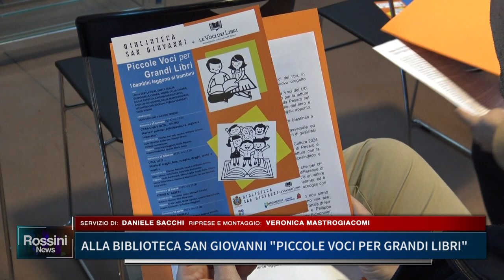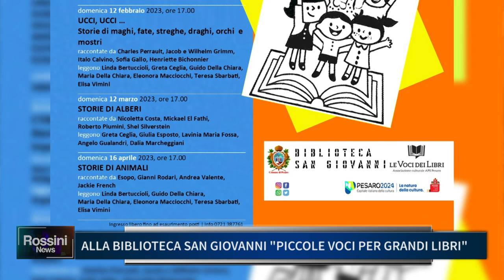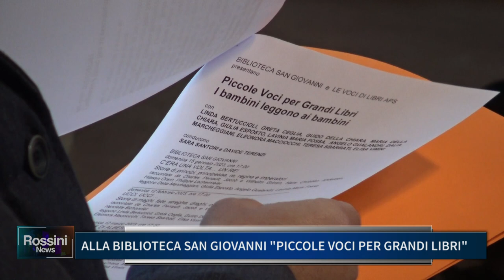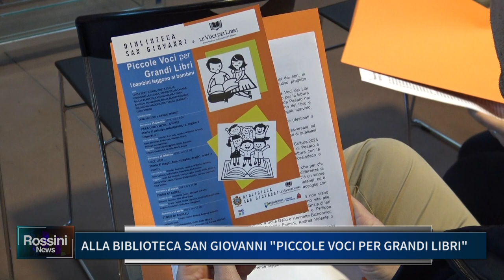ALLA BIBLIOTECA SAN GIOVANNI "PICCOLE VOCI PER GRANDI LIBRI"